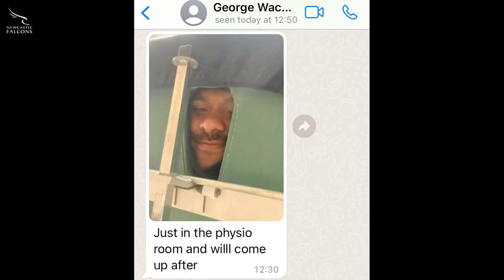Match Reaction | George Wacokecoke on Caldy RFC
After 10 months sidelined through injury, Newcastle Falcons centre George Wacokecoke returned to action in the club's final Premiership Rugby Cup fixture against Caldy RFC.

Hear as he shares his thoughts on his injury journey and what it meant to get back out on the field at Kingston Park.